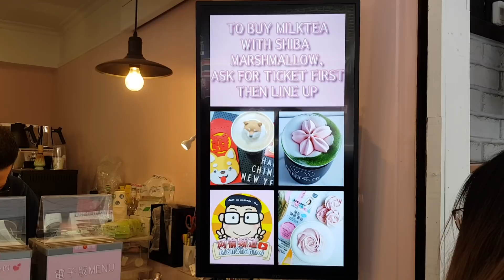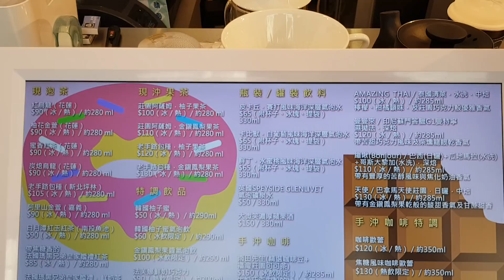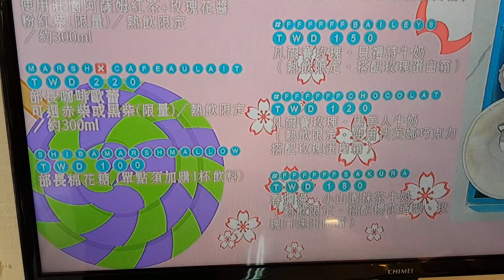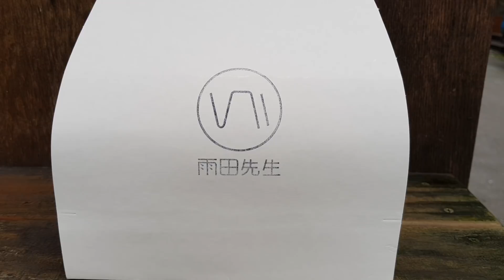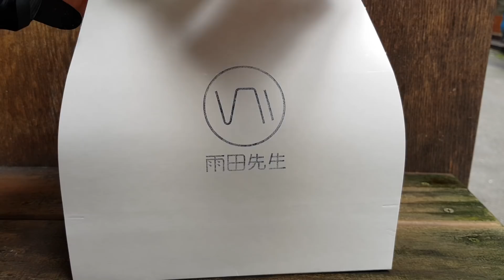*2018/03/09/北市 大安區 雨田先生手沖飲品吧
店名：雨田先生手沖飲品吧
電話：無
地址：台北市大安區忠孝東路4段223巷69號
關於：
部長鮮奶茶．凡爾賽玫瑰牛奶．京都小山園抹茶．手沖咖啡．北海道煉乳．串燒棉花糖．白玉珍奶．梅酒 and more！
Pour Over Coffee．ハンドドリップ．핸드드립
手沖飲品吧
杯杯現沖．敬請稍候
部長鮮奶茶．凡爾賽玫瑰牛奶．京都小山園抹茶．手沖咖啡．北海道煉乳．串燒棉花糖．梅酒 and more！